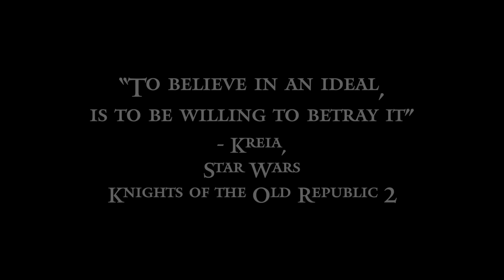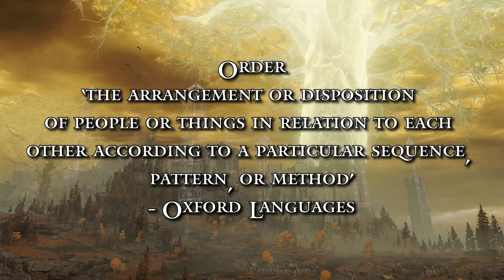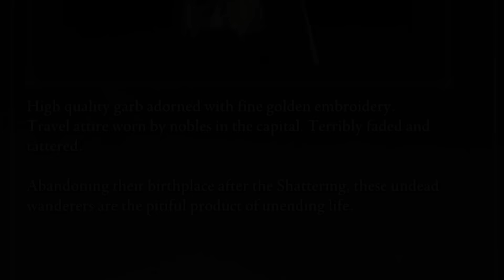Elden Ring Lore | Goldmask and the Golden Order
The Golden Order is the most dominant philosophy in the Lands Between, yet it rests upon crumbling foundations. Goldmask, the most loyal to its ideals labours to uncover the truth of its failings and remake it to bring forth the Age of Perfect Order.

Intro: 0:00
The Birth of the Golden Order: 2:19
Fundamentalism: 15:28
Those Who Live in Death: 28:08
Goldmask: 36:41
The Perfect Order: 48:20

This is an extremely expansive video that not only looks at the Goldmask and the Golden Order but also the following subjects: Radagon, Marika, The Crucible, Law of Regression, Causality, Those who live in death, D Golden Order Hunter, Fundamentalism, The Age of Perfect Order, Brother Corhyn, The Erdtree, The Elden Ring, Runes, Mending Runes and More!

Big Thanks to Last Protagonist for his fantastic videos that influenced some foundational ideas in this video